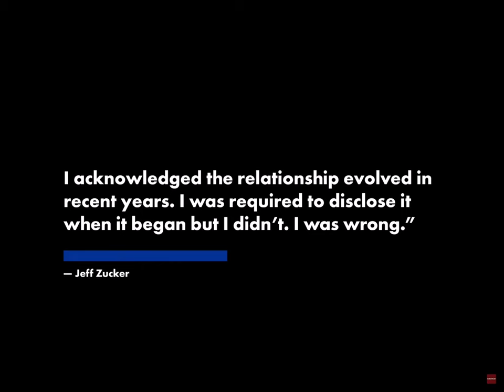NY Post CNN president Jeff Zucker resigned 👈 subscribe to the Post below 👇